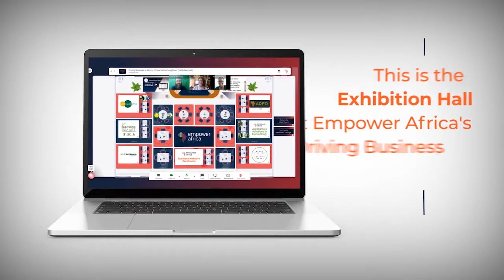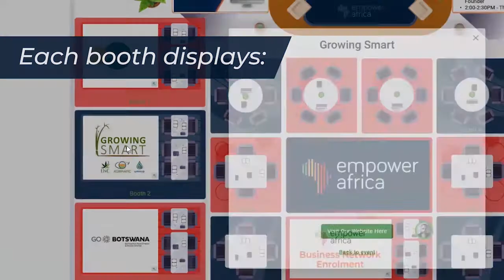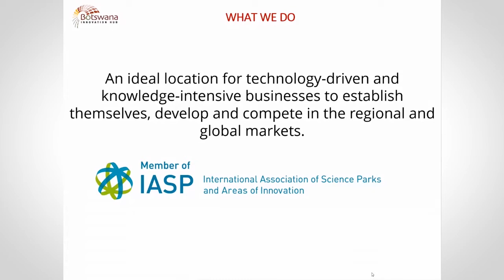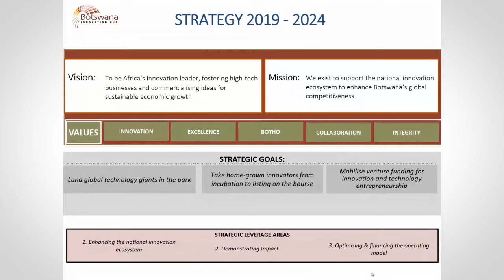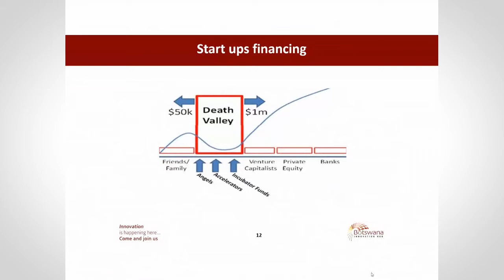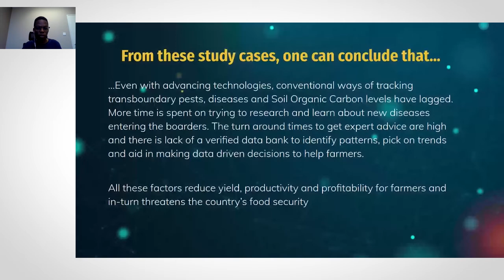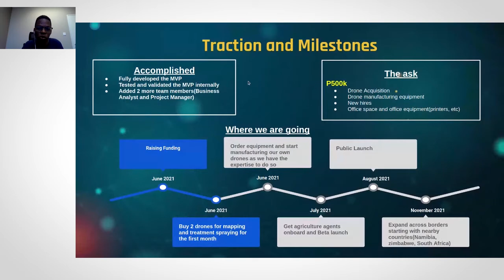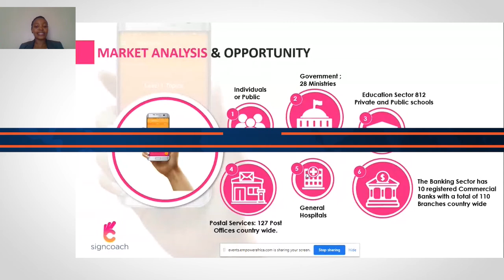Pitch Event: Leading Entrepreneurs in Africa - Featuring Botswana - Part 1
Listen to our esteemed speakers - Trunklinah Gabanthone,  Julius Tsheko, Budzanani Tacheba, Tumo Kgosiyame, Mbako Lufu, Lucia Otsetswe Moapare

The event highlights startups and entrepreneurs leading the way in Botswana!

Want to learn more about how Botswana is leading the way for investments in Africa? Watch our series titled 'Reasons to Invest in Botswana'